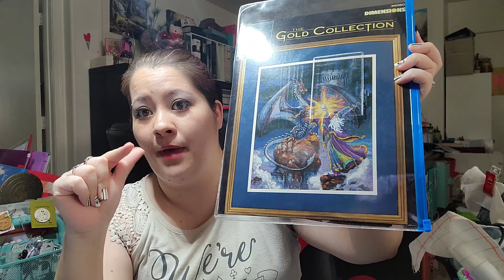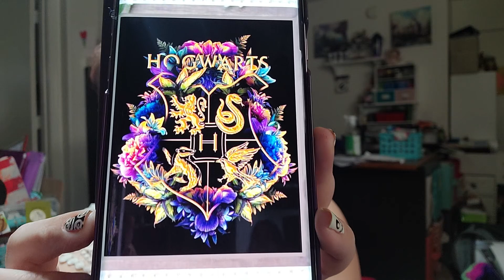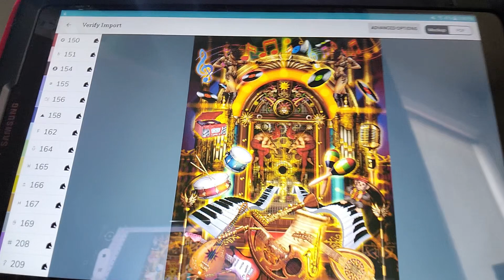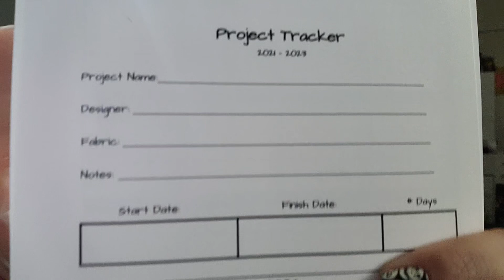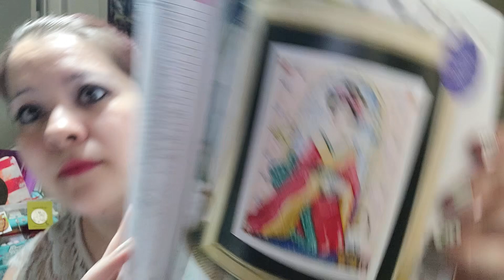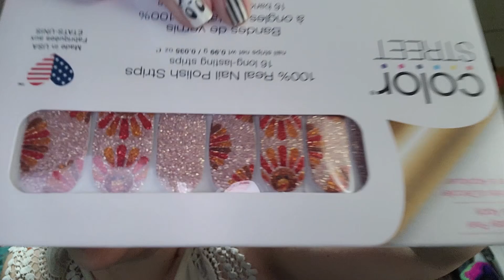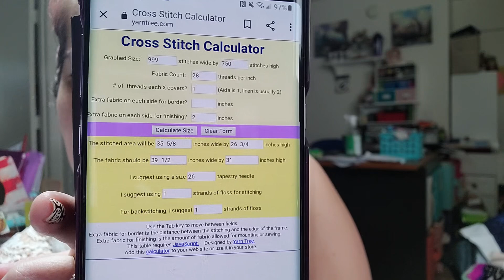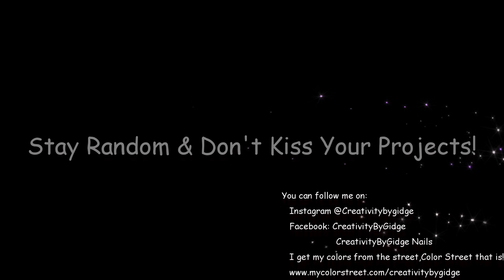Floss Tube 57: Stitching, happy mail and new adventure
Stitching progress, upcoming stitching plans, some exciting information and appreciation for your support and pushing me to try something new.

Project Tracker
Sylvia's Etsy Store

to get your colors from the street, Color Street that is!

Hanging with my peeps!